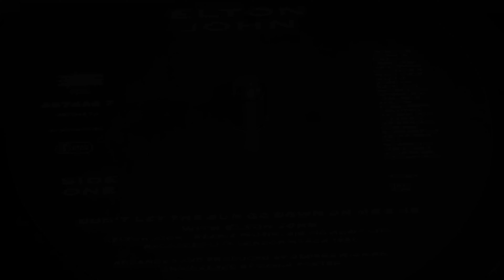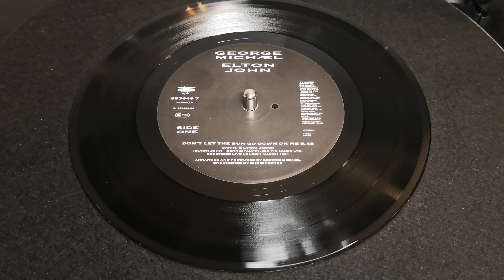George Michael & Elton John - Don't Let The Sun Go Down On Me (1991 7" Single)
"Don't Let the Sun Go Down on Me" originally released 20th May 1974 by Elton John and songwriter Bernie Taupin. It was originally recorded for Elton John's eighth studio album, Caribou.

In 1991, "Don't Let the Sun Go Down on Me" was covered in a live version as a duet by George Michael and Elton John. George Michael's Cover to Cover tour regularly included the song, and for the final show at Wembley Arena, London on 23 March 1991, Michael brought out John as a surprise guest to sing it with him.

Released as a single later that year, the song reached number one on both sides of the Atlantic, spending two weeks at number one on the UK Singles Chart in December 1991 and one week on the Billboard Hot 100 chart dated 1 February 1992. The duet also spent two weeks at number one on the Adult Contemporary chart.